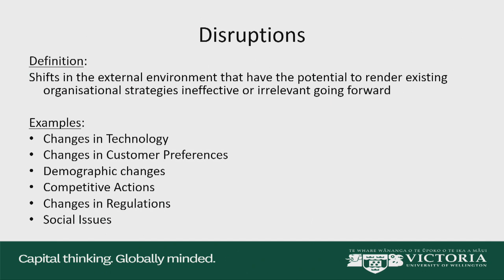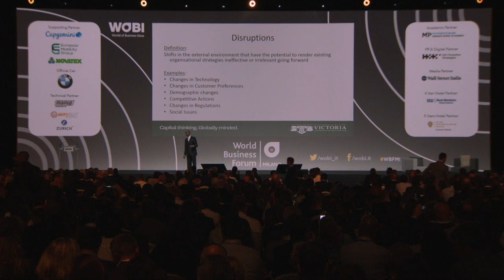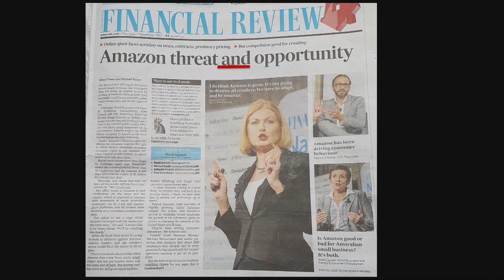Ian Williamson - Managing the impact of disruptions